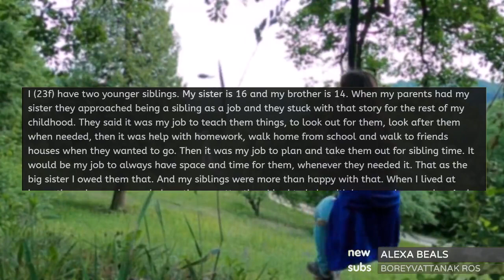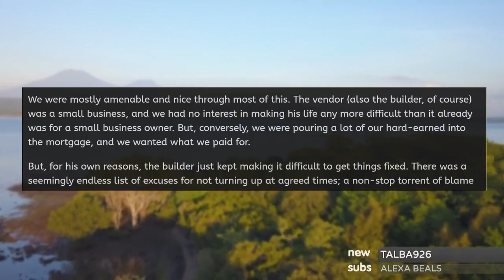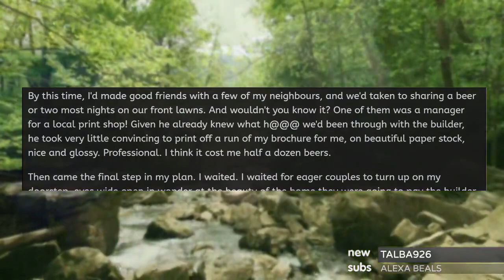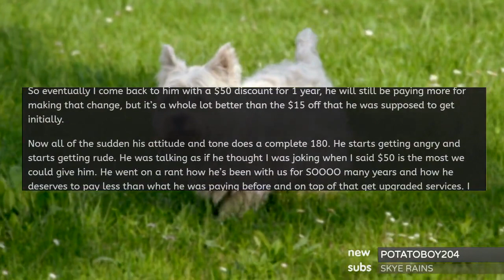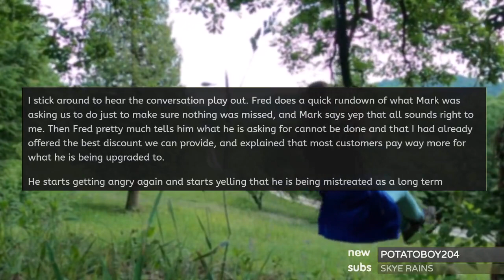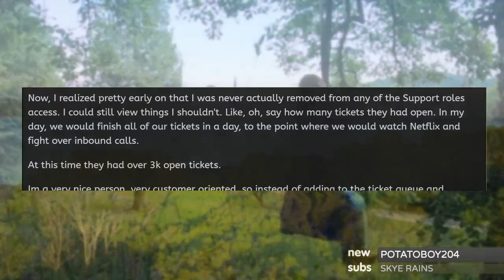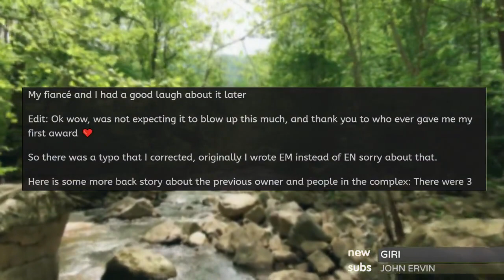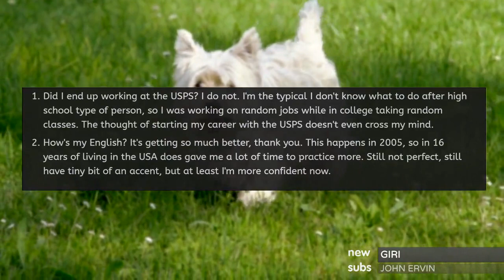r/EntitledPeople KAREN DEMANDS A $300 DRESS!